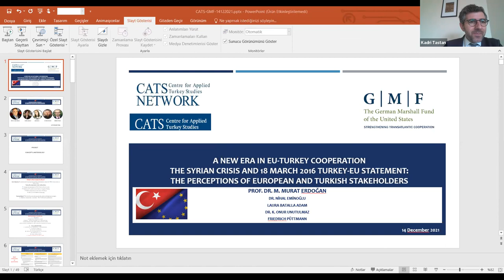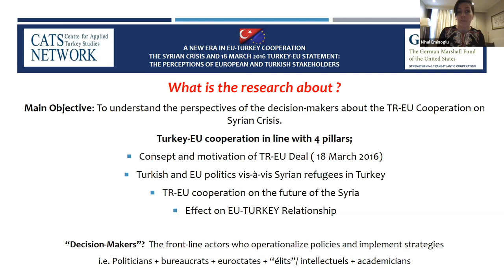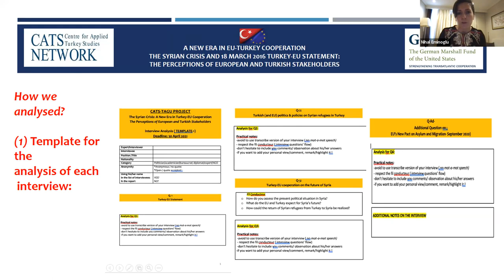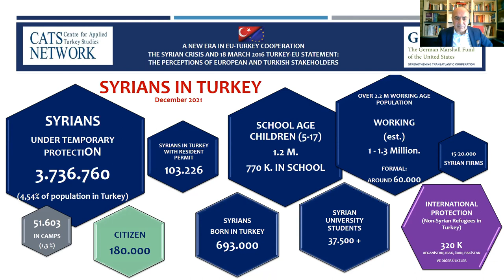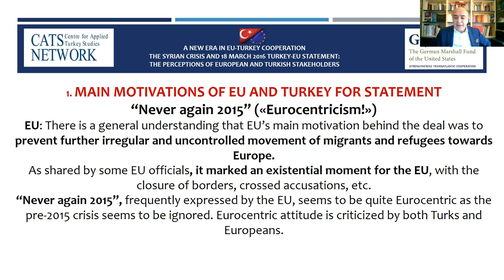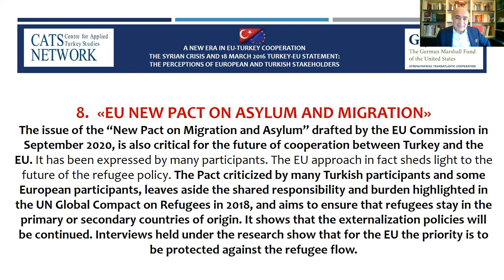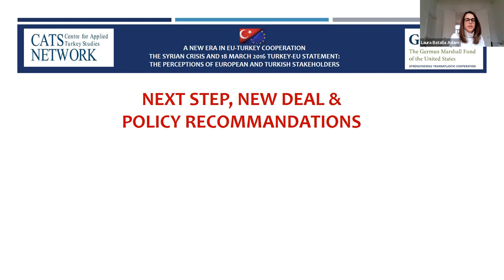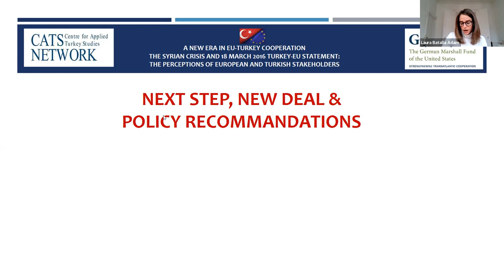The 2016 EU-Turkey Migration Deal: The Perceptions of European and Turkish Stakeholders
Keynote
Ambassador Mehmet Kemal Bozay
Permanent Delegate of Turkey to the EU

Ambassador Ioannis Vrailas
Permanent Representative of Greece to the EU

Speakers
M. Murat Erdoğan, Chair, Turkish German University

Nihal Eminoğlu
Assistant Professor and Lecturer, Çanakkale Onsekiz Mart University

Laura Batalla Adam
Secretary General, EU-Turkey Forum

Kemal Kirişci
Nonresident Senior Fellow, Brookings

Günter Seufert
Head of the Centre for Applied Turkey Studies, SWP

Moderator
Kadri Tastan
Senior Fellow, GMF, IPC-Stiftung Mercator Fellow, CATS-SWP

The onset of the Syrian civil war in 2011 forced millions of people to flee to neighboring states and Europe. Consequently, Turkey and the European Union faced the biggest refugee crisis since the Second World War.

Five years have passed since the EU-Turkey Migration Statement was agreed on March 18, 2016. The Statement attempted to synchronously stop the irregular flow of migration and human suffering in the Aegean Sea. It has been observed to represent an example of the EU’s externalization politics. For Turkey, it has been both a means of eliciting support for refugees and a tool for political rapprochement with the EU. Dissatisfaction over the EU’s failure to deliver some of the deal’s provisions along with President Erdogan’s longstanding threat to open the borders, have prompted tentative talks on the future of the agreement.

The report entitled “The Syrian Crisis, 18 March 2016 Turkey EU-Deal and Next Future: The Perceptions of European and Turkish Stakeholders” explores the problems experienced, the opportunities for a new framework, how the agreement could affect EU-Turkey relations, and recommendations for a sustainable EU-Turkey  migration cooperation.